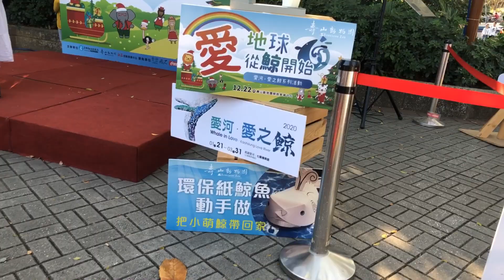愛河愛之鯨宣傳片長版